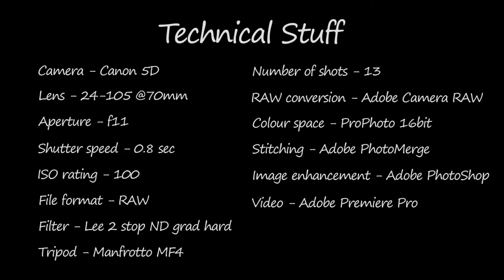Panorama of the Dee estuary at dusk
This video pans and zooms around a panoramic still image constructed from 13 separate photos.

The scene is the estuary of the river Dee at dusk, showing from left to right the gas fired power staition, the QE2 suspension bridge and the steelworks at Shotton.

Music is by my son Andy.